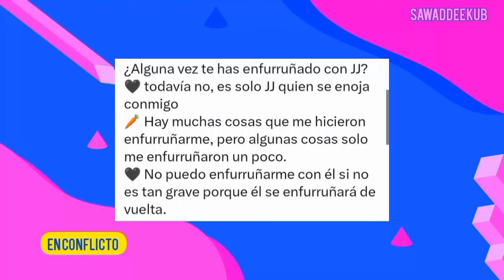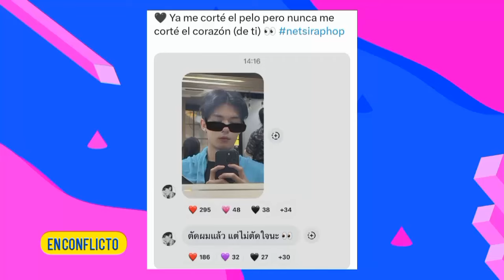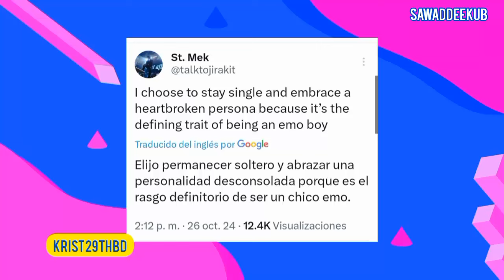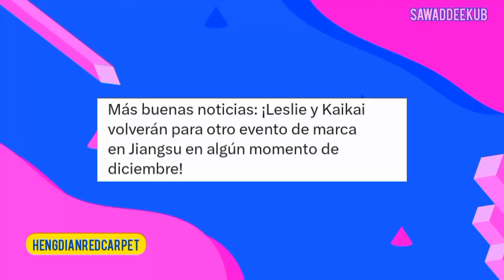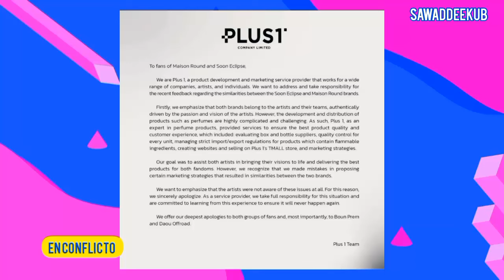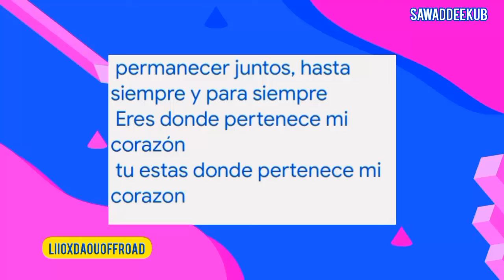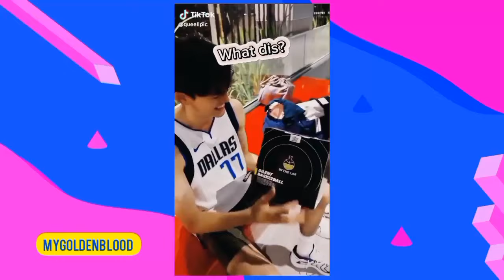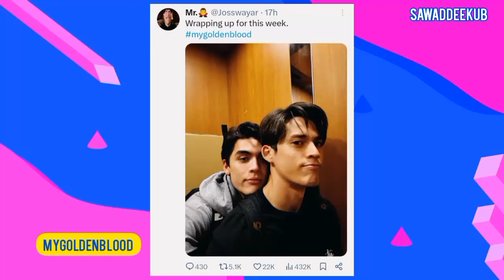MEW SE DISCULPA POR PASADO|SOLTERO|4MINUTES|RELACION|VUELVEN 2AÑOS DESPUES|ACLARA INCIDENTE|PELE4R0N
Boom y Aou comparten lindos momentos juntos en  evento de hoy. 4minutes lleva a cabo con exito  su  FM en Macau, con  la confirmacion  de bible muay en el proceso. Kay y Lile se convierten en historia tras ser la  priemr apareja BL en  ser invitada junta a una premiacion. JossGawin  y su  magico vinculo  emociona a los fans. Mew anuncia fecha de ordenacion  ademas de ofrecer disculpas y aceptarlas un dia previo  a este evento. Porsch y Amr actualizan sobre sus  preparativos de boda y mas